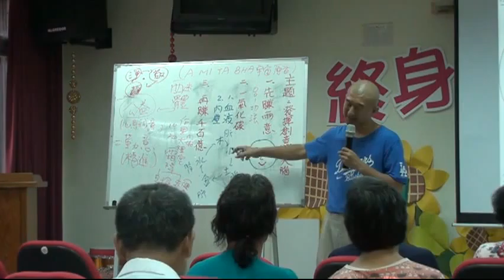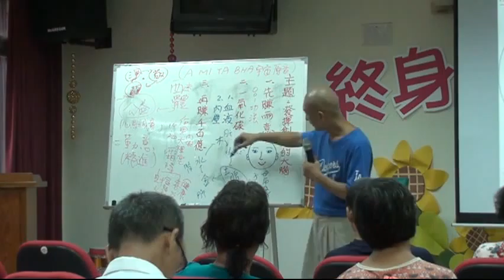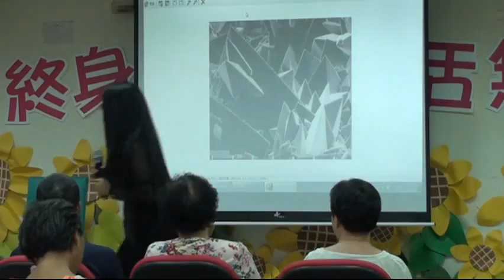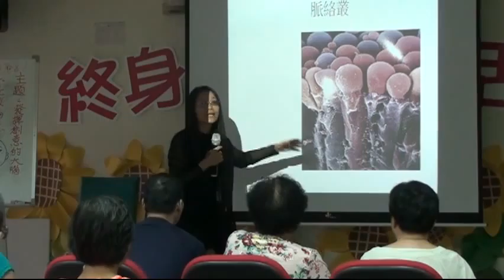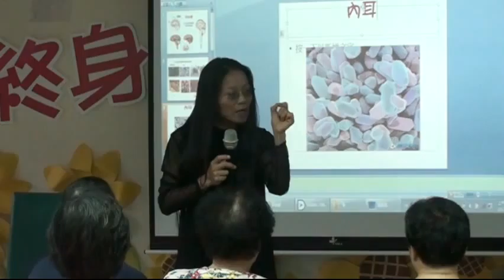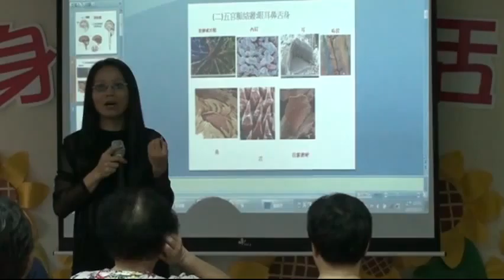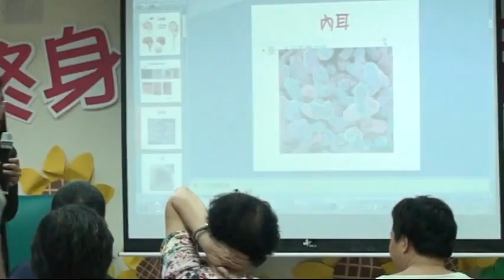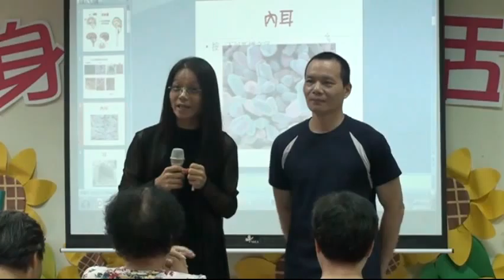國際深心靈教育研究機構 台南新市圖書館 20150613共11集第3集M2U03013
國際深心靈教育研究機構 台南新市圖書館 20150613共11集第3集